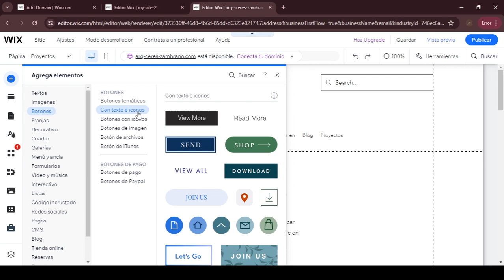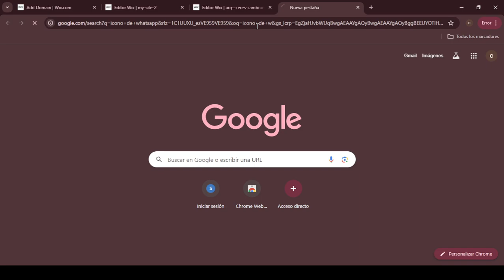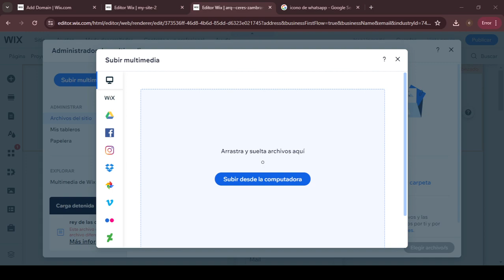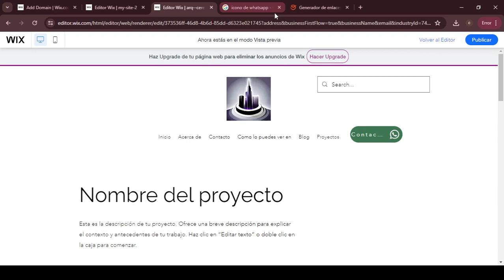Como Agregar Botón de Whatsapp en Wix